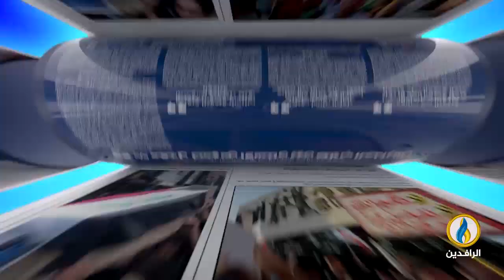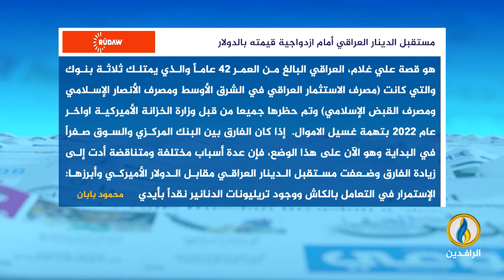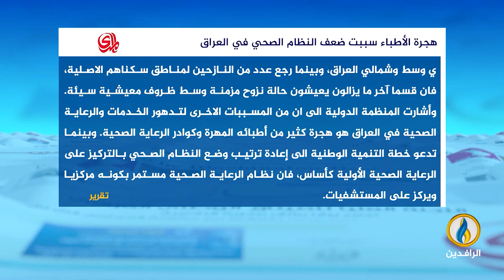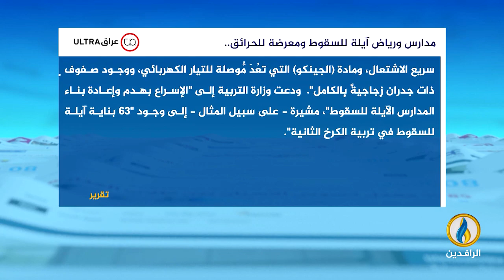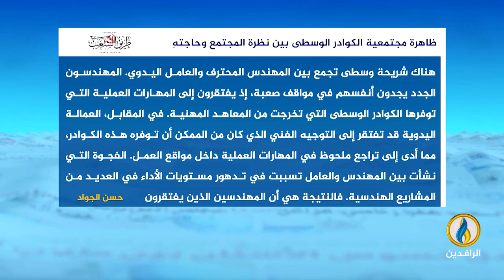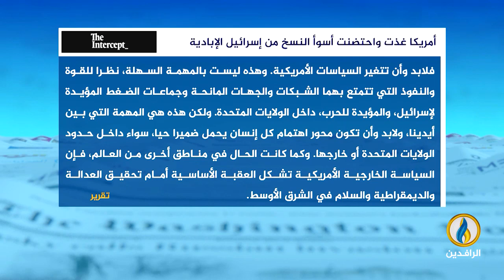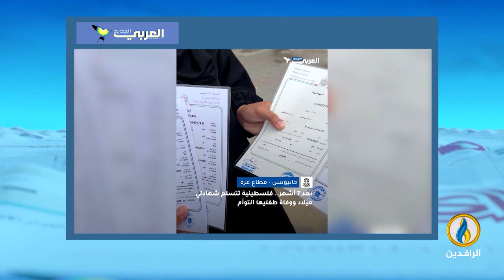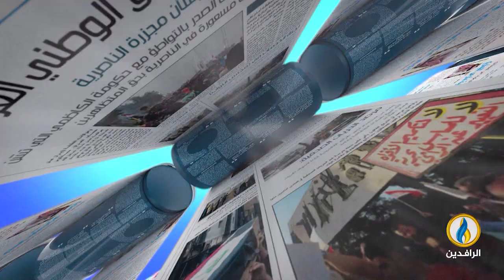صدى_الأقلام | 14 - 10 - 2024